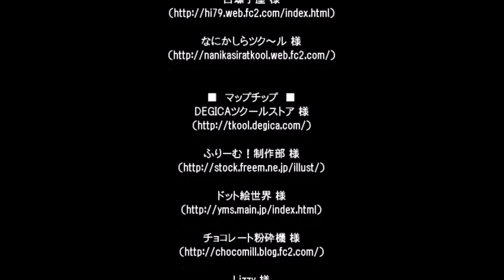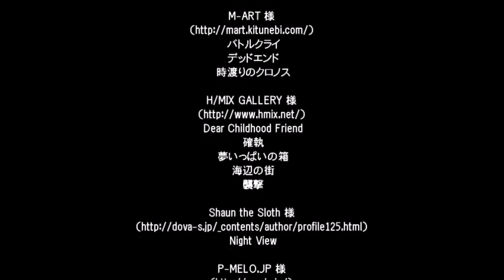終８☆棺桶時計の動く夜～10周忌のあなたへ～実況プレイ（まめ♪）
最終回なのに読み間違いと噛みが酷いのとリップノイズごめんなさい( ;∀;)
マリンちゃんはなんと・・・
素敵お話でまた最後に涙腺が( ;∀;)

制作者
ナイデン内田様

棺桶時計の動く夜DLページ(ふりーむ)